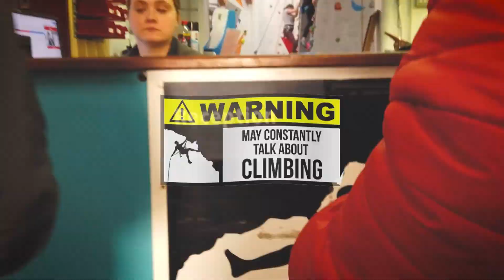Nottingham Climbing Centre // Bouldering Vlog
Come with us and our friends (ft. @Big Thumb Bouldering  and Tom) to the indoor bouldering gym in Nottingham. We hope you enjoy this video.

Equipment on Lo :
👟 ► Scrapa - Drago
👏🏼 ► So iLL